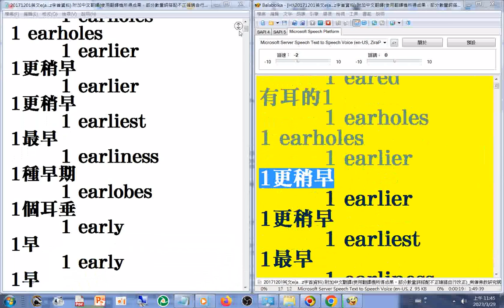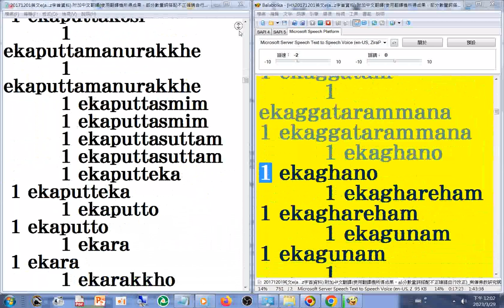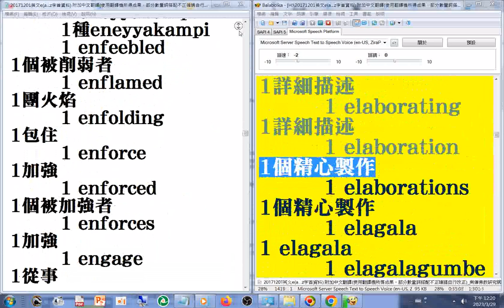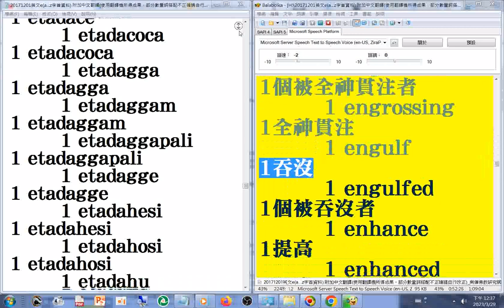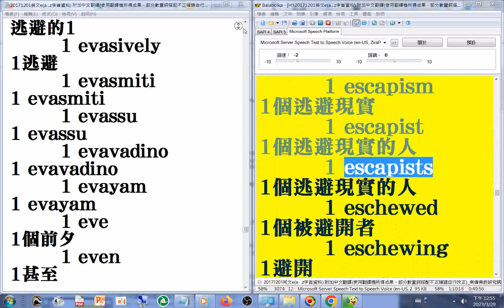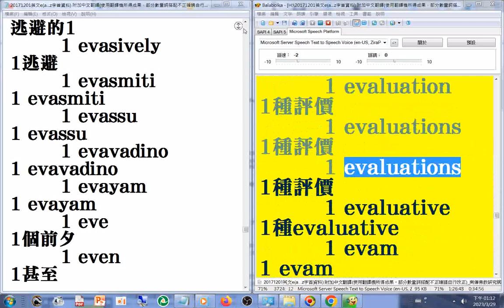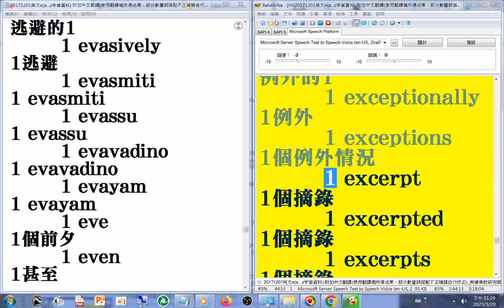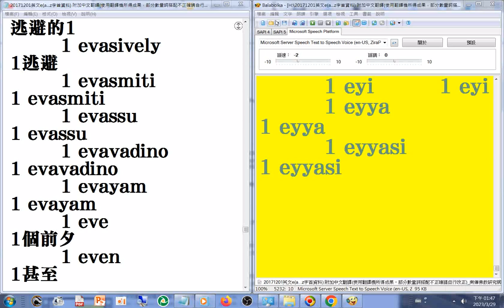E_#有聲書 09#美語發音 _ 英文E字首(含大量巴利文或是梵文(未確定)羅馬轉寫字) 南傳佛教 研究網站文章20171201#英漢對照 部分是翻譯機產生的，其中的數量詞搭配部分有誤請自行更正